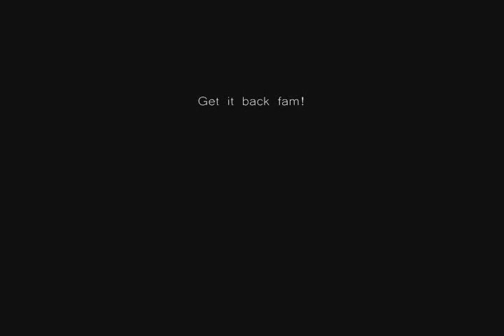Fuk.It.Smile by Jay Ant of DILIGENTZ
Download the free cd "All About Being Cool: F.I.S" By Jay Ant For Free

WHAT IS F.I.S!?!?!?!?

  Well the abbreviation F.I.S can stand for multiple sayings such as; Fuck It Smile, Forget It Smile, Forever I'll Smile etc. The whole point of this brand new movement is to show people its okay smile and its okay to be yourself.Life is way too short to trip off all this bullshit thats been going on, and i feel if you dont live by the rules of F.I.S life is going to be damn near too hard to except. Im against all this wild ass bullshit thats going on out here in the bay. Its okay to be a hood nigga and do what you gotta do and i say this because I know how it could be sometimes..BUT HALF YOU NIGGAS ARE NOT HOOD NIGGAS..and the only reason you shoot is because you probably cant fight and you think itll make you a real nigga or a man or someshit unheard of. This is deffinately NOT TRUE.

          Being real is as easy to be as it is to say it. Just be you. Real Recognizes real off top..nobodys going to mad at you for that..but pretending to be something that your not...thats wack..

MORAL: F.I.S..FUCK ALL THE BULLSHIT..DONT GIVE INTO IT..JUST SMILE AND MOVE ON...im not saying be a bitch, but some things just arent worth the trouble.

F.I.S its a Life Style